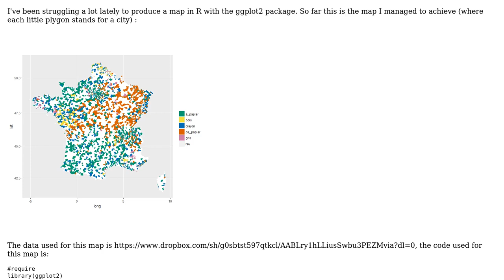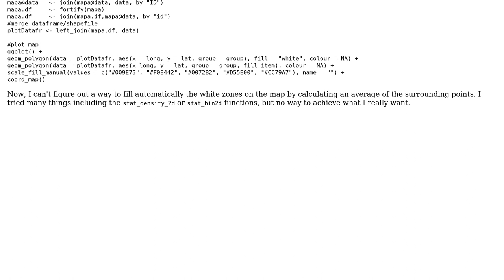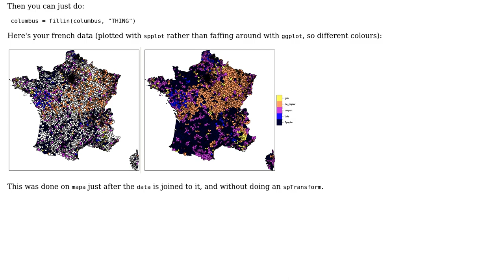GIS: How to spatially smooth data on a map?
With thanks & praise to God, and with thanks to the many people who have made this project possible! | Content (except music & images) licensed under CC BY-SA | Music | Images & others | With thanks to user Spacedman user Mathieu Avanzi and the Stack Exchange Network Trademarks are property of their respective owners. You are responsible for your own actions.